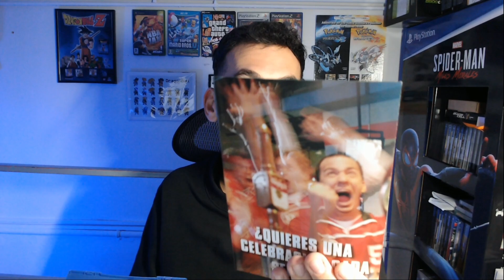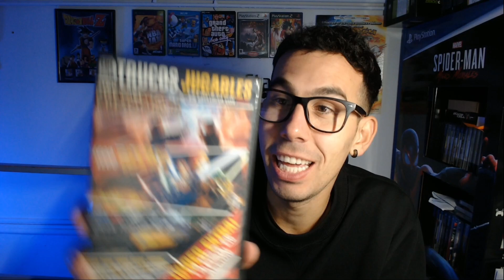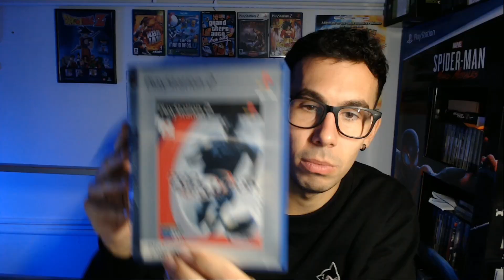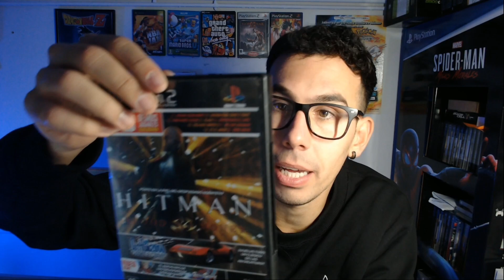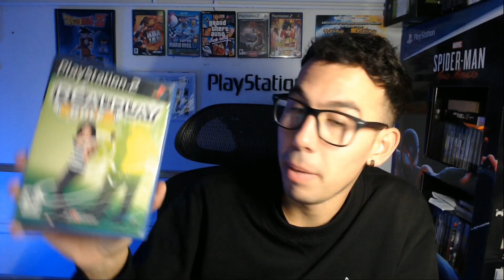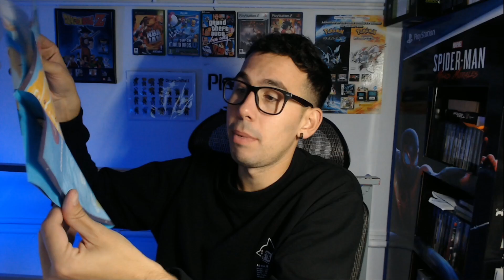Compras RASTRO de VIDEOJUEGOS (Ep.18) - WOW!! Nuevo lotazo...a precio REGALADO!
Nuevo video en el CANAL!!!
Volvemos a sacar buena mandanga de un rastro!!! esta vez, seguimos con PS2 !!!